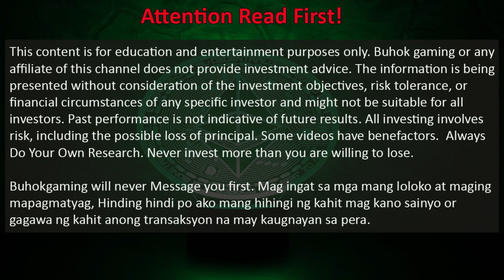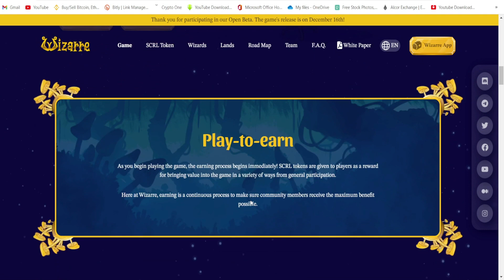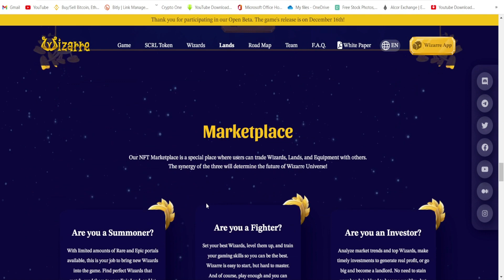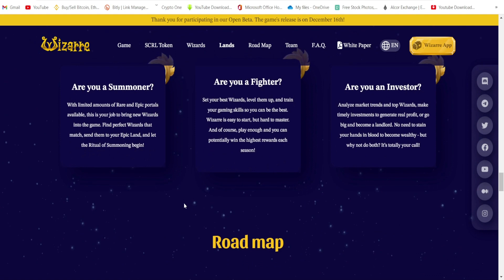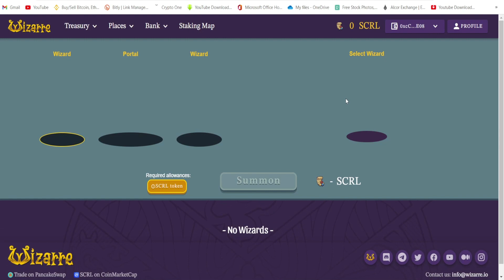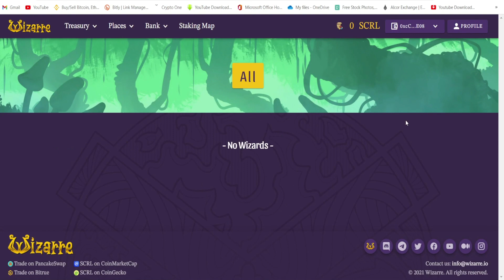WIZZARE PLAY TO EARN GAMEPLAY TIPS AND TRICKS | HOW TO EARN WHILE PLAYING THIS GAME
WIZZARE PLAY TO EARN GAMEPLAY TIPS AND TRICKS | HOW TO EARN WHILE PLAYING THIS GAME - Mga kabuhok tara samahan nyo ako sa play to earn na wizzare at double check natin kung ok ba sainyo tong latest play to earn at ano ba yung mga aasahan natin dito, isa isahin natin yung early access game ni wizzare at bakit maraming nag lalaro nito.

More news about crypto?

crypto lifer
bitcoin
bitcoin trading for beginners
bitcoin live
bitcoin mining
metaverse
binance
bnb
eth
bora
tbora